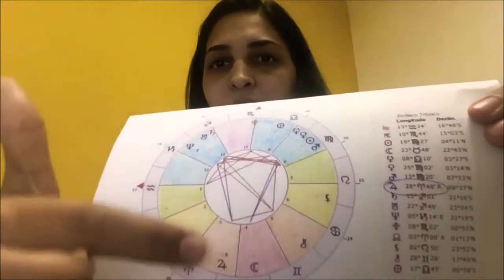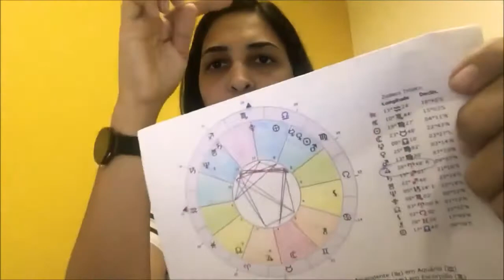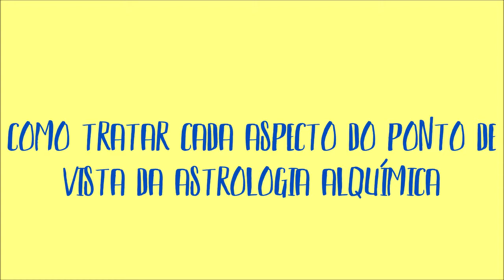Terapia Alquímica - Florais com Priscila Dietz - CONASER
Vídeo preparado para o Congresso CONASER - Palestra Aprenda a trabalhar e trazer mais benefícios com os florias alquímicos e astrológicos

Short Bio - Priscila Dietz
Empreende em sua carreira terapeutica, é Pós-Graduada em Psicologia de Desenvolvimento Humano (PUC), MBA em Gestão Empresarial (FGV) e Bacharel em Administração de Empresas, além de ter cursado por 1 ano e meio o mestrado em Educação (PUC).
Além da participação em diversos cursos e trabalhos desenvolvidos na área da espiritualidade, mediunidade de cura, passes energéticos, tratamento e cura espiritual e harmonização energética dos centros de força (chakras).
administro o Restaurante Saudável e Espaço Terapêutico Empório Grãos da Terra, onde atendo como Terapeuta Floral Alquimista, especializada em Florais Alquímicos e Astrológicos, Astrologia Alquímica, Mapa Natal, Bioenergia e Realinhamento Energético. Formada em Alquimia Avançada (Sistema Florais Joel Aleixo), atuo como instrutora de grupos de meditação terapêutica (MeditarFazBem!), e também ministros palestras, workshops e cursos relacionados.
Em 2013, criei a página PeloBemUniversal, onde compartilho conteúdos voltados ao autoconhecimento, espiritualidade e desenvolvimento pessoal. Também produz e apresenta o Programa Momento Luz! na Rádio Transcendental e participa da equipe do Programa e TV Sempre Bem e Caminho do Equilíbrio no Canal 9 da NET e 186 VIVO.

"Tenho como premissa que todos possuem o potencial para a própria cura e transformação. O primeiro passo é reconhecer e encontrar um caminho para se reconectar a sua própria essência interior."  comenta Priscila Dietz